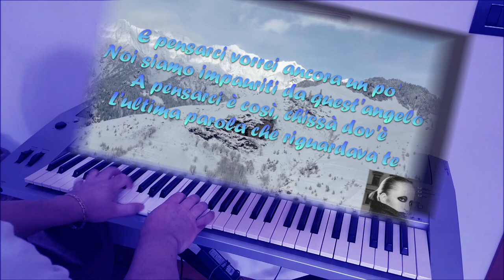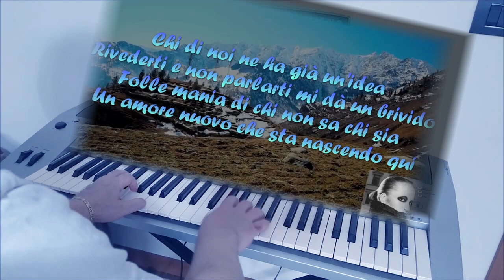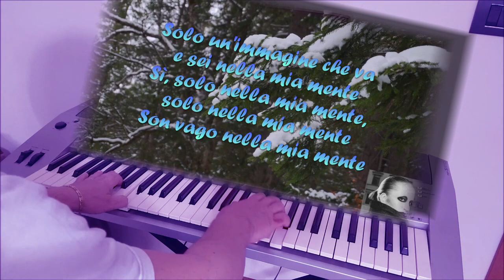Neve (con testo) - Mina - Cover karaoke piano sax chitarra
Compositori: Giovanni Donzelli / Vincenzo Leomporro